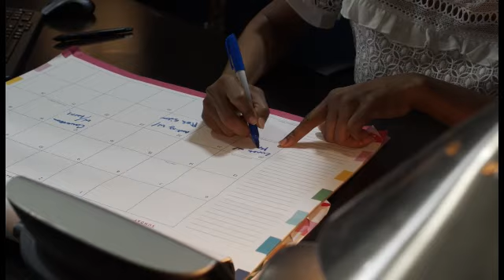6 Business en Ligne Les Plus Rentables en AFRIQUE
Dans cette vidéo nous vous parlons  de6 Business en Ligne Les Plus Rentables en Afrique.